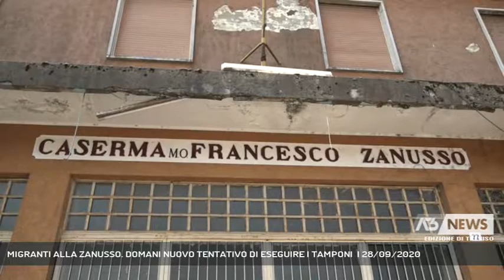MIGRANTI ALLA ZANUSSO. DOMANI NUOVO TENTATIVO DI ESEGUIRE I TAMPONI | 28/09/2020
A3 NEWS Treviso 28/09/2020 - ODERZO - Veniamo alla situazione alla caserma Ex Zanusso: migranti ancora in quarantena, domani nuovo tentativo dell'Ulss di far loro i tamponi. Sindaco e Governatore oggi si sono espressi su questo. Critico verso la gestione dell'emergenza anche il sindacato di polizia || Senza tampone la quarantena potrebbe durare vita natural durante, la situazione all'ex Zanusso rimane sostanzialmente invariata: domani il nuovo tentativo dei sanitari dell'Ulss di effettura i test sui 175 ospiti della struttura opitergina, mentre i 5 ad oggi positivi sono stati messi in isolamento in una tendostruttura. Il pericolo Covid ha alzato il livello di insofferenza degli ipitergini contro l'hub sul terittorio ormai da 3 anni. - Intervistati MARIA SCARDELLATO (SINDACO DI ODERZO), LUCA ZAIA (PRESIDENTE REGIONE VENETO), BERNARDINO CORDONE (SEGR. PROV COISP TREVISO) - Servizio Anna De Roberto - Segui Antenna Tre anche sul digitale terrestre! Visita il sito